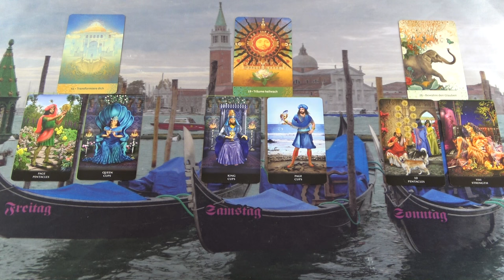Szerencséd lesz, higgy ebben❣